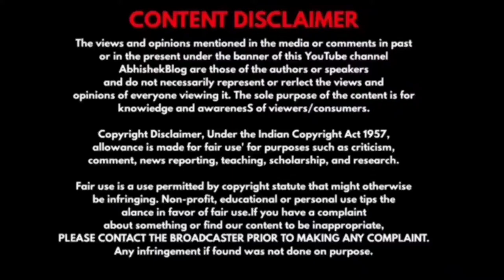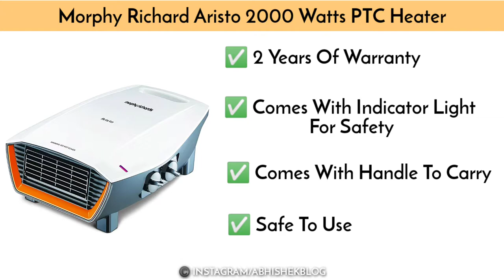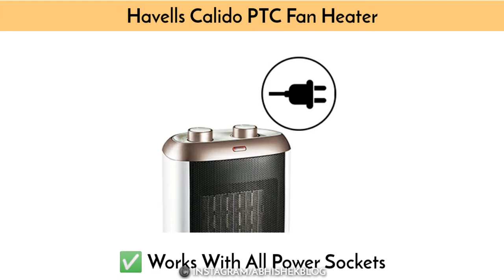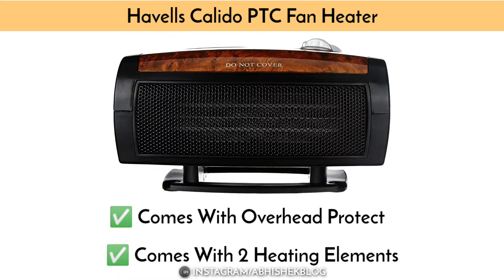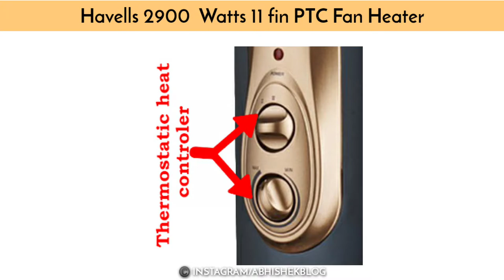Best Room Heater and Room Heater Buying Guide and best room heater available in India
Looking for Best Room Heater and Room Heater Buying Guide and best room heater available in India . In this video I have discussed about best room heater blower in India and best room heater in India

1 - Havells OFR - 9Fin 2400-Watt PTC Fan Heater

2 - Usha Fan Heater (1212 PTC) 1500-Watt with Adjustable Thermostat

3 - Havells Calido PTC Fan Heater 2000 W – White and Gold

4 - Morphy Richards Aristo 2000 Watts PTC Room Heater

5 - Bajaj Flashy 1000 Watts Radiant Room Heater (Steel)

Product Discussed In This Video :
1 : Havells OFR - 11Fin 2900-Watt PTC Fan Heater Review :
 - Cord storage and rear safety cover
-  Over heat protection and tilt over switch for safety
-  Thermostatic heat control, quick heating with PTC fan and castor wheels for easy mobility
-  3 power settings 1000/1500/2500 watts and an additional 400 watts ( Heater + Fan)
-  Thermostatic heat control. Power input: 230 V
-  PTC heater with fan

2 :Usha Fan Heater (1212 PTC) 1500-Watt with Adjustable Thermostat Review :
- Meant for Spot Heating
- Room Size: Upto 150 sq ft
- 2 Stage Safety for Overheating Protection
- Two Heating Elements For Energy SavingOptions
- Fire Retardant Strong ABS Housing
- ISI Mark
- 1 Year Warranty

3 - Havells Calido PTC Fan Heater 2000 W Review :
- Oscillation function helps in delivering Multi directional heating
- Switches off automatically if it falls/tips over accidentally
- Cleanable dust filter which prevents dust from entering the product and can be cleaned from time to time
- Safety is ensured through over heat protection which switches off the product automatically if products over heat

4 - Morphy Richards Aristo 2000 Watts PTC Room Heater Review :
- Instant Warmth: 2000 Watts PTC Room heater ensure your comfort during chilly winters
- Plug :3 pin power socket plug ,Overhead protection with power
- Peace of Mind: Featuring an indicator light for ease of operation
- Convenient & Elegant: Aristo comes with an easy carry handle for your convenience
- Reliable & Safe: Our room heaters are dependable and they also come with a 2 Year warranty

5 - Bajaj Flashy 1000 Watts Radiant Room Heater Review :
- Radiant Warmth: Ideal for use in in small rooms, this 1000 Watts heater provides instant heating during winters.
-  Heating Element Type - Wire wound on refractory rod
- Peace of Mind: Featuring cotton braided cord for safety and Nickel Chromium Plated mesh grid for effective heating,
- Neat & Clean Operation